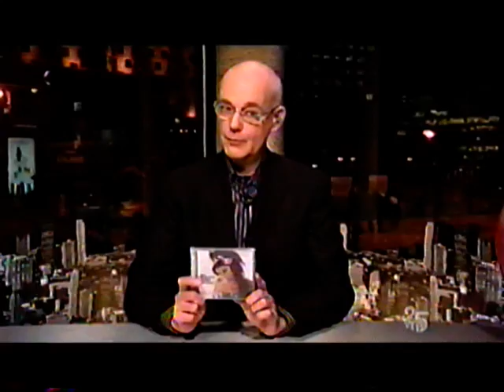Rajotte - Critique de l'album d'Amy Winehouse, Lioness : Hidden Treasures (2011)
Première mouture de l'émission Rajotte, animée par Claude Rajotte et diffusée à Musique Plus. 2011.